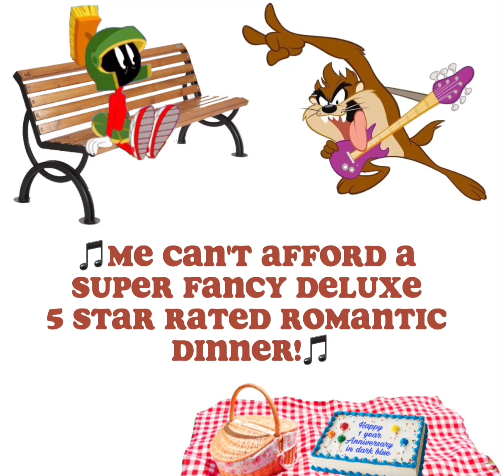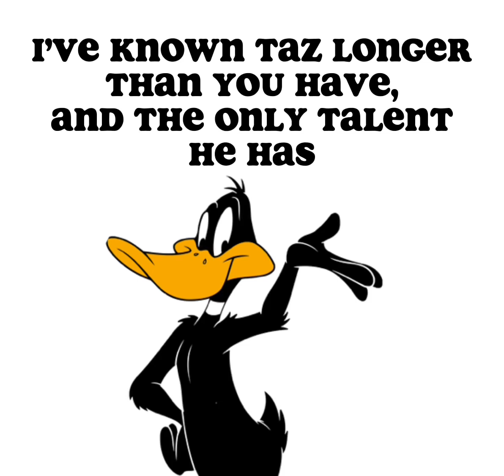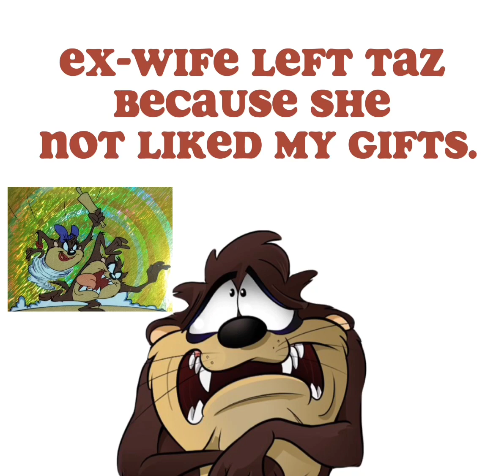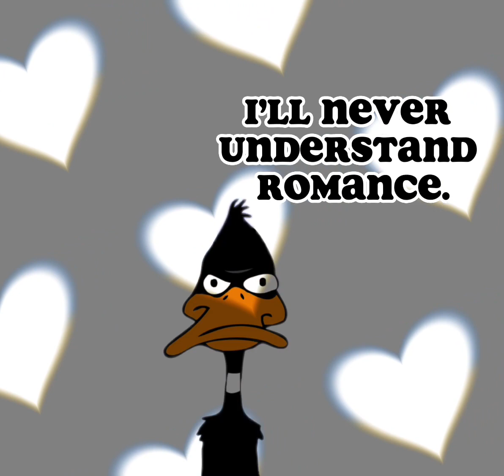Marvin “The Twink” Martian: S1;Ep6 (15+ series)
Plagiarism brings lovers closer together.

Writing and editing done by me.